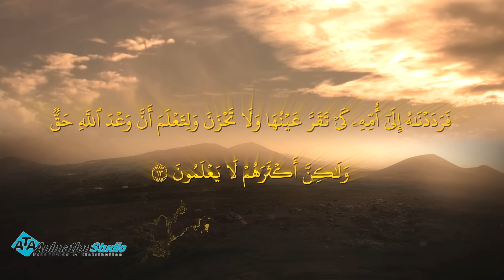مسلسل كليم الله - الحلقة 11 الجزء1 - Kaleem Allah series HD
تدور احداث هذا المسلسل عن قصة حياة النبى موسى عليه السلام  الذى لقب بكليم الله...ولكن تبدا احداث المسلسل من قبل ميلاد (موسى عليه السلام) كى نعرف كيف وصل بنو اسرائيل الى ارض مصر .
وقد تناول المسلسل هذه الفترة من الزمن فى الحلقات الاولى فقط كمدخل لبداية مرحلة جديدة من الظلم والتى عادة ما تاتى قبل نزول نبى او رسول من عند الله سبحانه وتعالى.

بطولة : جلال الشرقاوى - حنان ترك - احمد ماهر - اشرف عبدالغفور- رشوان توفيق - وجدي العربي - سميرة عبدالعزيز- مديحة حمدي

غناء وأداء تتر البداية والنهاية الفنان : مدحت صالح

سيناريو وحوار : ولاء شريف

إخراج : أحمد حسن